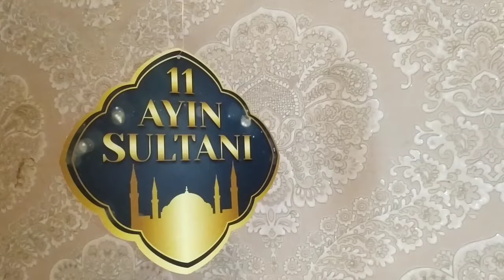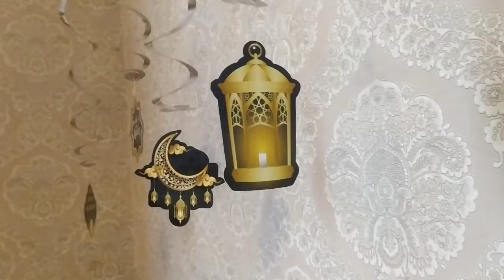Bayram alış-verişim/Yeni geyimlər/Trendyol sifarişim/Evimizi Ramazana hazırladıq/Mehri vlog